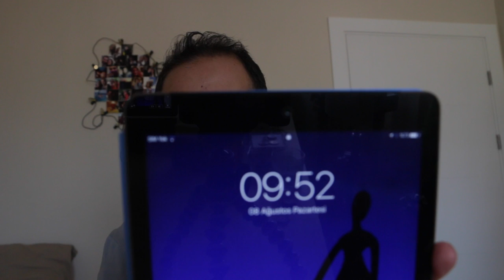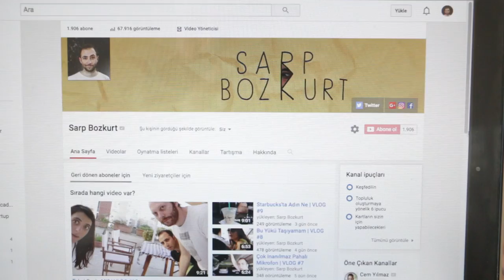En Kısa Günüm | VLOG #11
Bu sefer değişik bir şey denedim. Ortaya en kısa günüm çıktı.